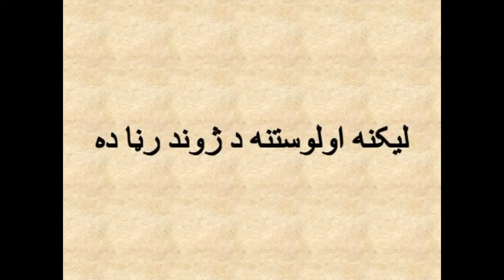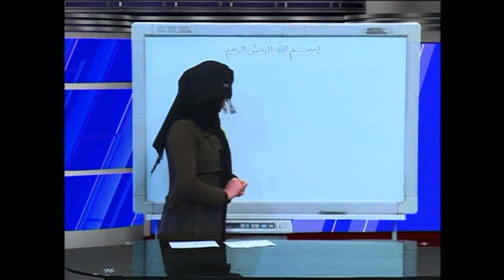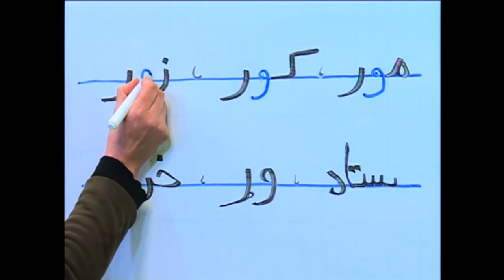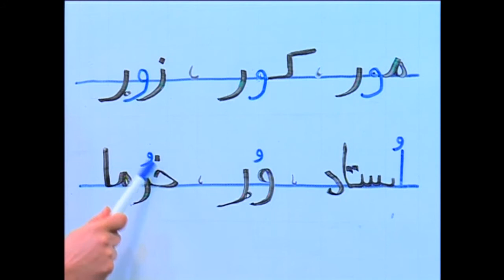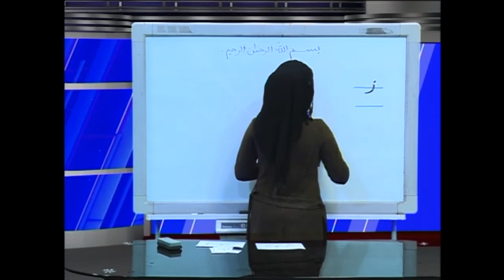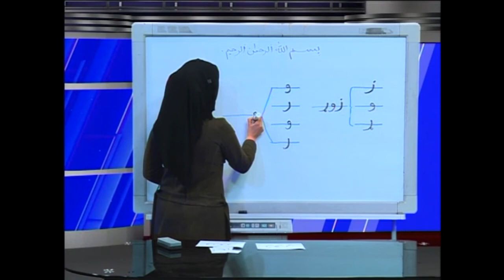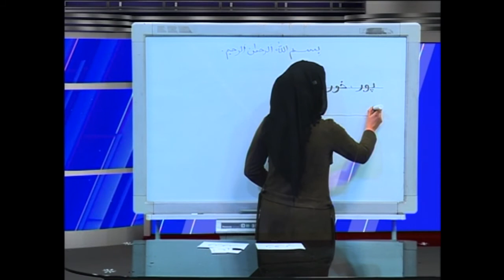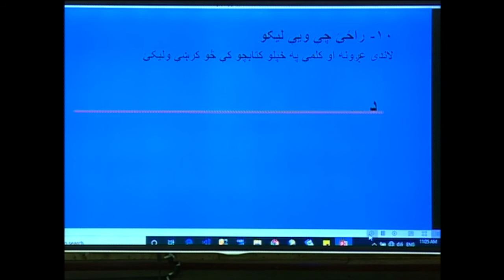پنځم لوست دوهمه برخه